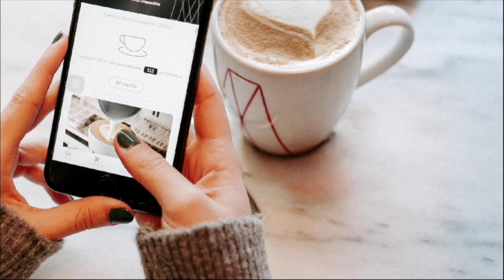Leandro Canabe - Ceo de Café Martínez Charla de Negocios